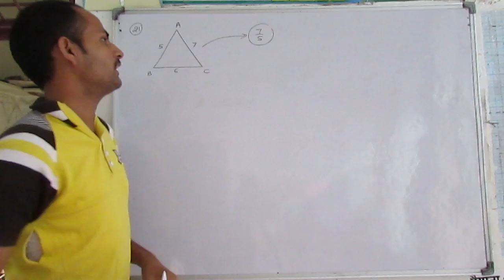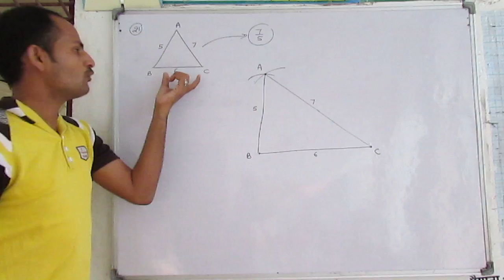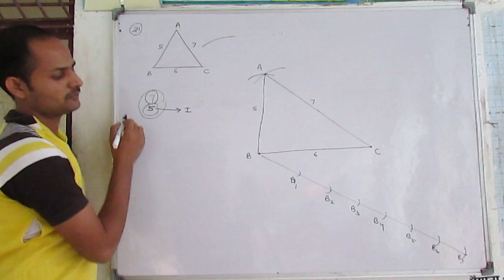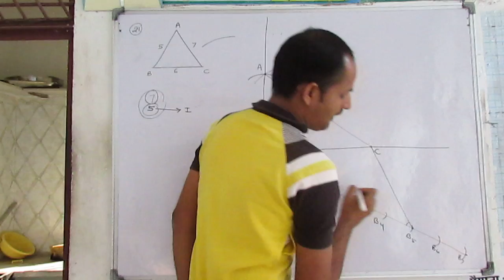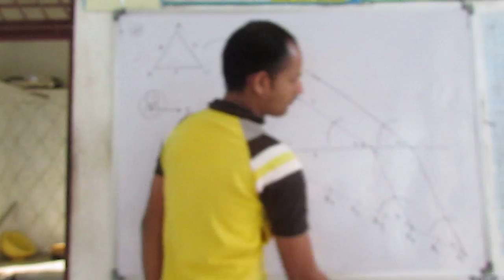Important Question For Board Exam 2018 With Solution (Board Paper/Model paper/Guess Paper)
22. Construct a triangle with sides 5 cm, 6 cm and 7 cm and then another triangle whose sides are  7/5   times of the corresponding sides of the first triangle. Write down steps of construction

ganit guru, ExamFearVideos, Aakash iTutor, Aleida Herrea,
RECTV INDIA, SHREEM GANESH Tutorials, Mathematics Class X,
Donstudy.com, Sharad Gupta, Tuition@SATC, IMA Videos, mlearning india,
Letstute, Prudent Learning, Courselib,set india, wwe,
Shiwang Tiwari, SuccessCDs Education,

Roman Reigns takes charge vs. Rusev: WWE Hell in a Cell 2016
Sasha Banks fights back against Charlotte Flair: WWE Hell in a Cell 2016
Big E buoys The New Day vs. Cesaro & Sheamus: WWE Hell in a Cell 2016
Seth Rollins humbles Kevin Owens with a ring-rattling suplex: WWE Hell in a Cell 2016
Sasha Banks vs Charlotte WWE Hell In a Cell 2016 | Highlights
Pro & Contro - WWE Hell in a Cell 2016
WWE Hell in a Cell 2016 Full Show 10/30/16 HD - WWE Hell in a Cell 30 October 2016 Full Show HD
ROMAN REIGNS vs RUSEV HELL IN A CELL 2016 !!! WWE 2K17
Bairavaa - Official Teaser | Ilayathalapathy Vijay, Keerthy Suresh | Bharhathan
The Kapil Sharma Show–Ep. 55–?? ? ? ??–Ajay Devgan and Kajol Rock Kapil's Show–29th Oct 2016
Special Diwali Wishes - Katamarayudu team | Pawan Kalyan | Shruthi Hassan
S3 - Official Motion Poster | Suriya, Anushka Shetty, Shruti Haasan | Harris Jayaraj | Hari
TVF Bachelors | E02 – Bachelors vs Landlord ft. BB ki Vines
Puriyaatha Puthir - Official Trailer | Vijay Sethupathi, Gayathrie | Sam C.S | Ranjit Jeyakodi
World Cup 2011 Final Last 5 Overs
Aunty Ji (Full Video) | Veer Karan & Suraj | New Punjabi Songs 2016 | Turban Hits
Top 5 Run Out By MS Dhoni | Best Stumping
Diwali Special Aarti Songs - Om Jai Laxmi Mata - Best Diwali Bhakti Song Hindi
Sambaram | Diwali Special Event | 30th October 2016 | Full Episode | ETV Telugu

Maths, reasoning, accounts, class 10, class 9, class 11, class 12, b com